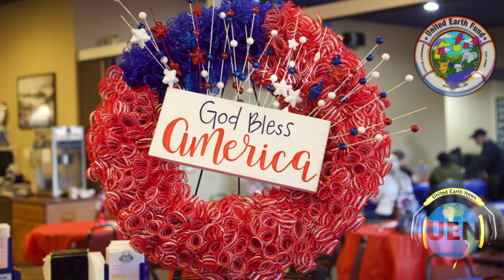Veteran’s Day 11:11 a.m. Toast American Legion Post 282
Veteran’s Day November 11, 2017 at American Legion Post 282,  Ypsilanti , Michigan.

Playing it HD 720 is the best sound.
-Editor UEF